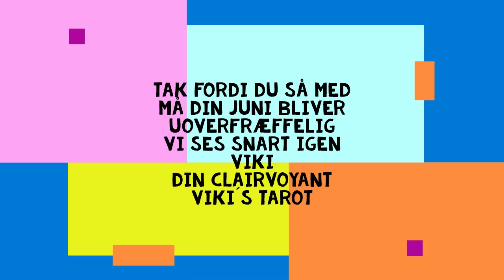Fisk juni 2019 Alt er muligt hvis du tror